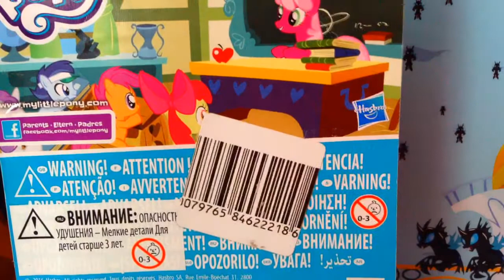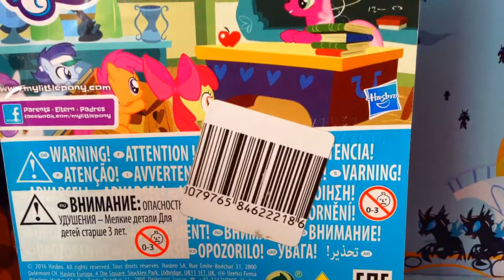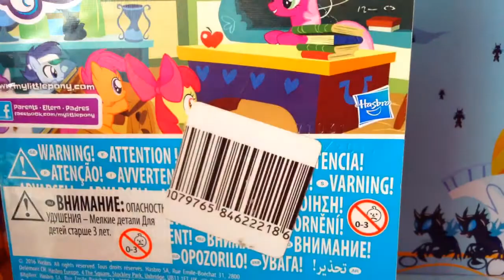Обзор на пони Чирайли на новом молде